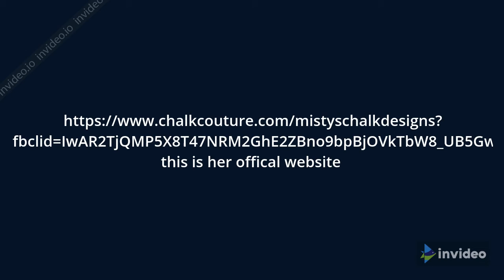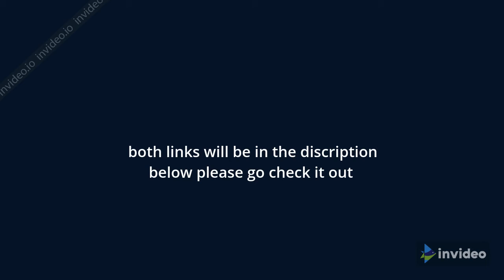bearded dragon Rex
feeding beared dragon